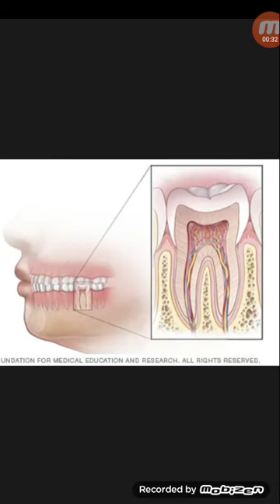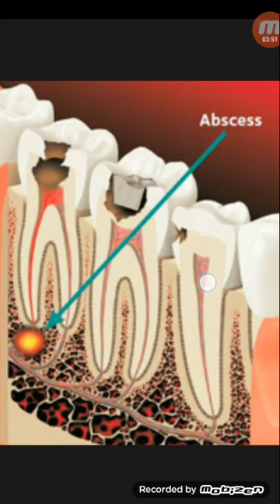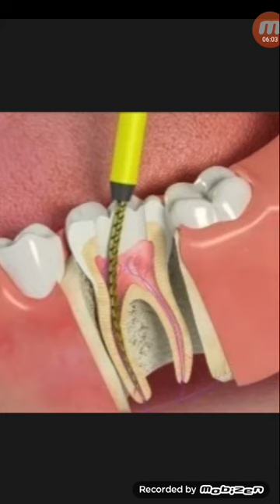দাঁতের রুটক্যানেল ট্রিটমেন্ট কি,কিভাবে করে!...